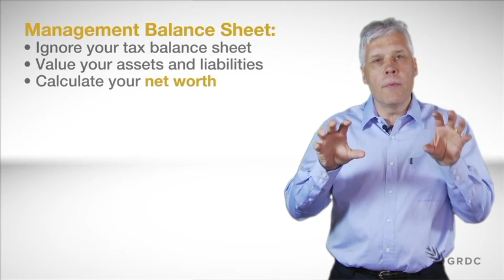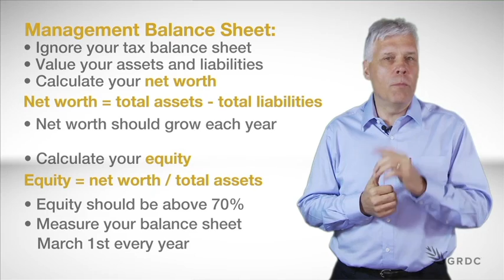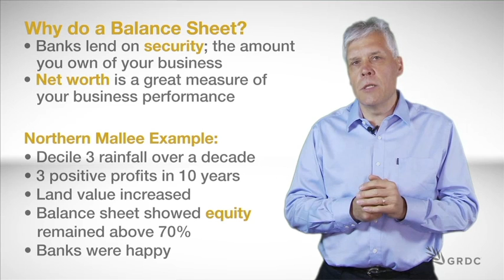MODULE 2: 5.3 Balance Sheet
Your farm business balance sheet is more important than your tax balance sheet.

This video forms part of the eBook 'Farming the Business', a GRDC publication produced by Mike Krause of P2PAgri.
It is available in three modules:
Module 1: What do I need to know about business to manage my farm business successfully?
Module 2: Where is my farm business now and where do I want it to be?
Module 3: How do I take my business to the next level?